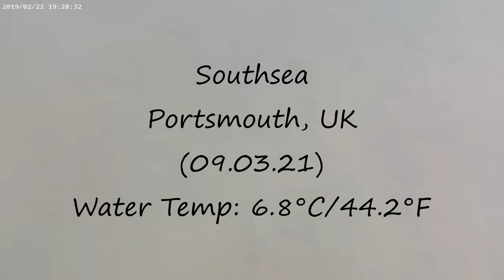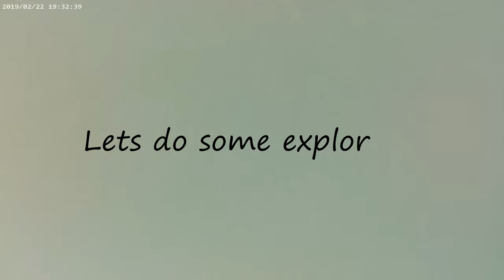Solo Snorkelling in Southsea (9.3.21)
A quick solo snorkelling session next to South Parade Pier, Southsea. The water is definitely warming up from week to week!

00:42​ Lewis's Moonsnail (Euspira lewisii) Sand Collar
The collar wraps around, moulds to the shape of the snail's shell and protects the eggs that are laid inside it. The baby snails hatch after about 6 weeks and the sand collars float away to be washed up on beaches.

00:50​ Toothed Topshell Snails (Monodonta vermiculata)
These snails are identified by their whorled shells with zig-zag pattern and mother of pearl colour on the inside. They can be distinguished from similar, snail-like periwinkles and topshells by the 'tooth' just inside the mouth of the shell. Toothed Topshells are found between the latitudes of North Wales and Morocco.

01:53​ Native Oyster (Ostrea edulis) Shell
Also known as the 'European Flat oyster,' the Native oyster is common across all areas of Europe. Interestingly, they are 'gregarious' which means they are all born male, and once mature can even change their sex depending on water temperatures. Fishing season for Native oysters ends April 30th so get them fresh while you can!